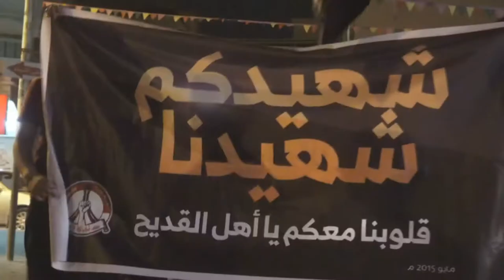البحرين: مسيرة أهلية في بلدة النويدرات تنديداً يالتفجير الإرهابي في القديح 24/5/2015